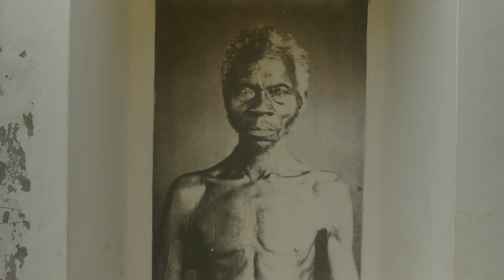"A costa dos Lançados" documental de Unai Aranzadi (Trailer en castellano)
Sinopsis:

Los primeros europeos que exploraron los ríos del África negra fueron parias portugueses expulsados de la península ibérica. Más de quinientos años después, otros hombres, igualmente desesperados, realizan el mismo trayecto, sólo que esta vez en sentido contrario.

Dirección: Unai Aranzadi

Producción: INDEPENDENT DOCS for UNESCO Etxea

Financia: Getxoko Udala / Garapenerako lankidetza

(Synopsis in english)

The first Europeans to explore the rivers of black Africa were Portuguese outcasts expelled from the Iberian Peninsula. More than five hundred years later, other men, equally desperate, make the same journey, but this time, in the opposite direction.